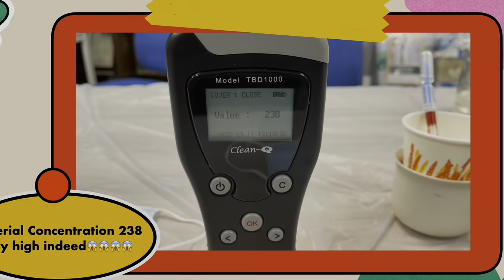60 mins Antimicrobial mask test